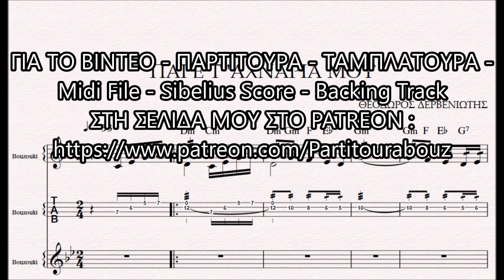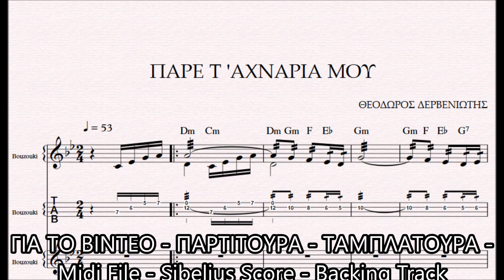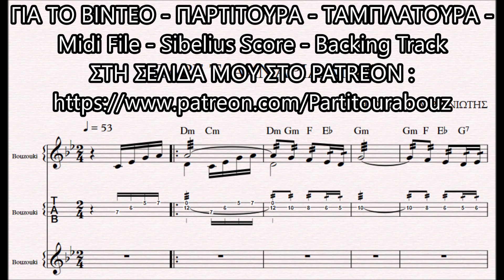ΠΑΡΕ ΤΑ ΧΝΑΡΙΑ ΜΟΥ - DEMO ΘΕΟΔΩΡΟΣ ΔΕΡΒΕΝΙΩΤΗΣ